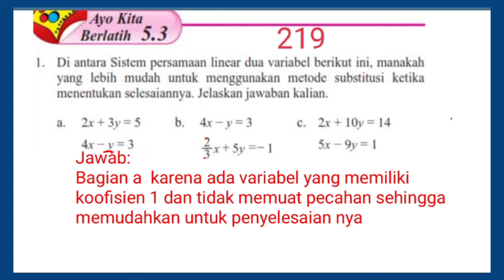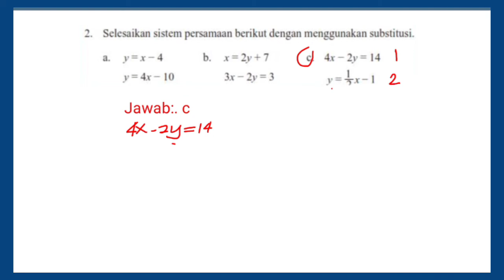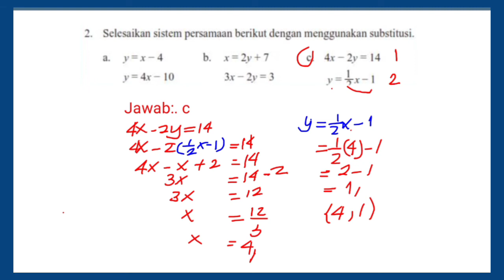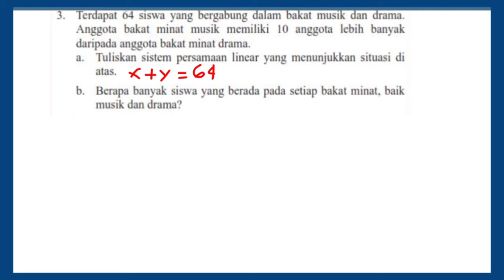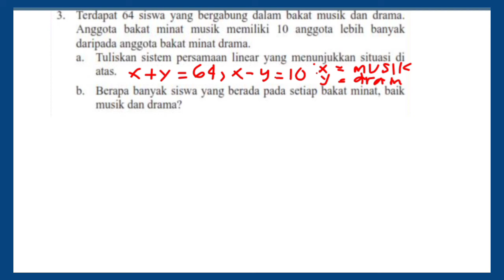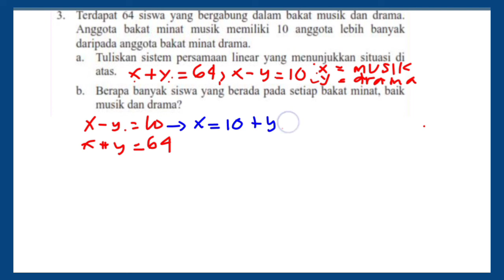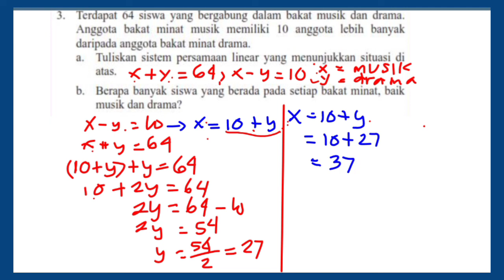Ayo kita berlatih 5.3 no.1-3 Matematika kelas 8 SMP hal.219 cara subtitusi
kunci jawaban Ayo kita berlatih 5.3 no.1-3 Matematika kelas 8 SMP hal.219 cara subtitusi persamaan linear dua variabel  ‎@GUcil chaNEL